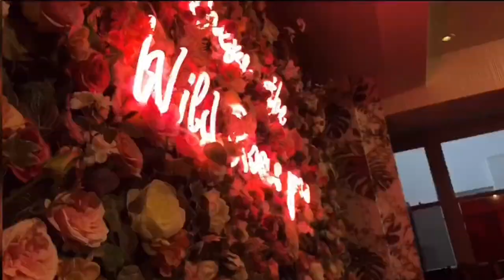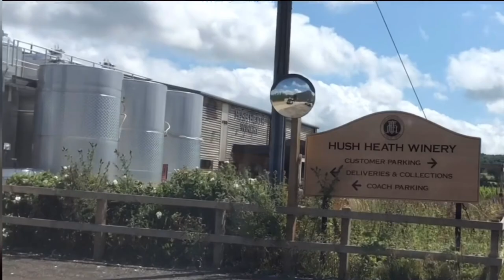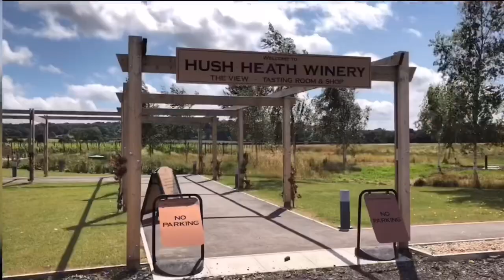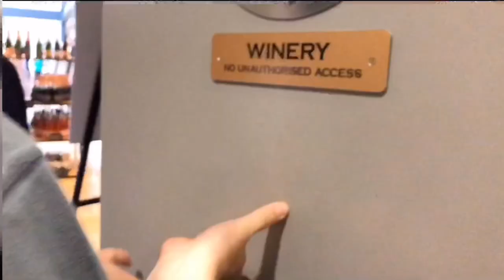LOREN’S BIRTHDAY VLOG - ROAD TRIP | loren and natisha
Socials
loren:

If you like these types of video, let us know in my comments below - ALSO, let us know if there are certain challenges you want us to do!

loren and natisha

xxx